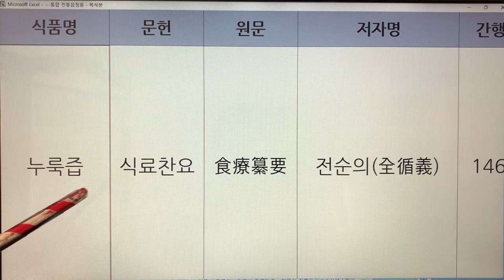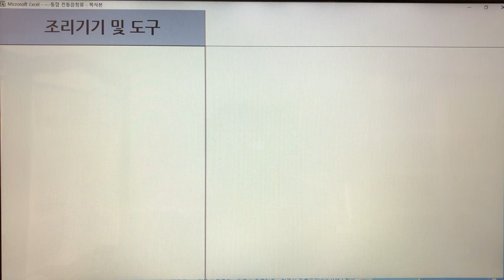한국 전통즙(Korea Traditional Juice) - 3. 누룩즙 : 식료찬요